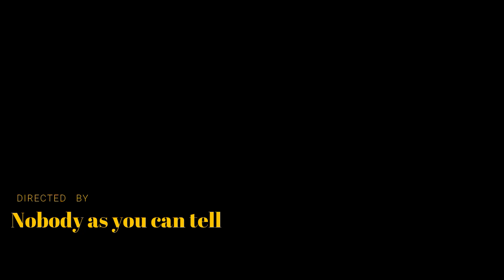Shoutouts, Library trades and a wardrobe change